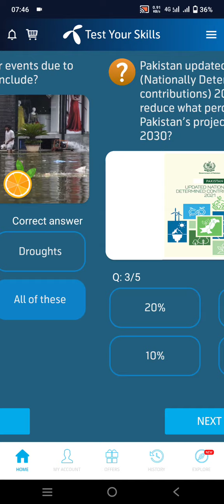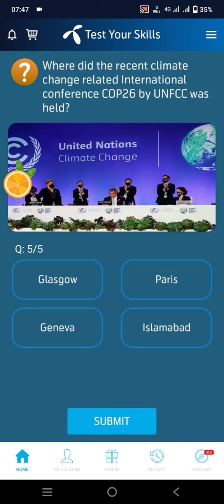15 February 2022 | My Telenor TODAY Question | Telenor Questions Today | Test Your Skills | Free net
Title:-15 February 2022 | My Telenor TODAY Question | Telenor Questions Today | Test Your Skills |Free net
Also covers:
15 February 2022 my telenor
15 February 2022 my Telenor answers
my telenor app today 15 February questions and answers
15 February2022telenor answers
15 February answer
15 February answers
15 February my telenor
15 February my telenor answers
15 February my telenor app
15 February my telenor app questions
15 February my telenor question
15 February my telenor questions
15 February question
15 February question answer
my telenor15 February
my telenor app 15 February
My Telenor
my telenor today questions 15 February
my telenor today questions 15 February2022
question answer
telenor15 February2022
telenor answer
telenor app
telenor question
telenor question 15 February2022
telenor questions
telenor questions 15 February2022
telenor questions today 15 February
telenor questions today 15 February2022
telenor quiz
telenor quiz 15 February
telenor quiz 15 February2022
telenor quiz answers today
telenor skill
telenor skills
telenor today
test your skills 15 February
test your skills my telenor15 February